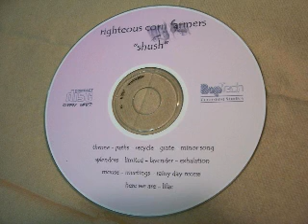Righteous Corn Farmers: Lilac 14/14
Track 13/14 off of the CD "Shush".

I noticed that there wasn't a single result when you search "Righteous Corn Farmers" on Youtube, so I decided to fix that. Their myspace page has 2000 views right now, let's see if we can't increase that :)